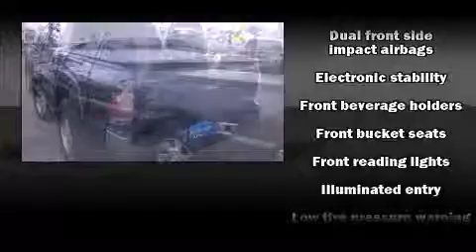2012 Toyota Tacoma in Reno, NV 89502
Lithia Reno Subaru
2270 Kietzke Ln

Experience driving perfection in the 2012 Toyota Tacoma. With fewer than 45,000 miles on the odometer, this pre-owned model still has plenty of miles remaining as reliable transportation. It features an automatic transmission, rear-wheel drive, and an efficient 4 cylinder engine. All of the premium features expected of a Toyota are offered, including: 1-touch window functionality, a rear step bumper, front bucket seats, power door mirrors, power windows, an overhead console, and much more. Premium sound drives 7 speakers, providing you and your passengers a sensational audio experience. Toyota ensures the safety and security of its passengers with equipment such as: dual front impact airbags, front SIDE impact airbags, traction control, brake assist, anti-whiplash front head restraints, and ABS brakes. Electronic stability control ensures solid grip atop the road surface, no matter how challenging the driving conditions. We pride ourselves in the quality that we offer on all of our vehicles. Please don't hesitate to give us a call.